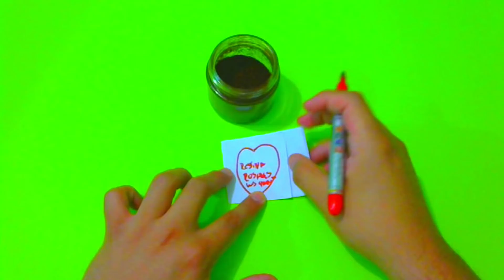HAZLE UN NUDO Y HARÁS QUE TE PERSIGA PARA DARTE AMOR! HECHIZO FÁCIL CON PAPEL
hechizo con papel
amarre con papel